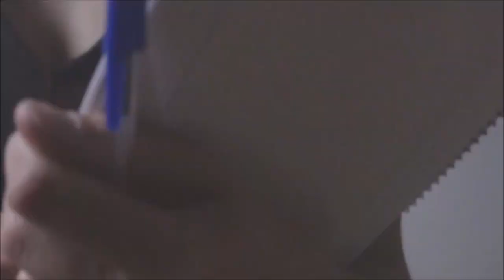Solo una carta...[ASMR en español]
♥Para mejorar la experiencia, aconsejo ver este vídeo con auriculares.

Solamente es un texto que escribí, en forma de carta y que me apetecía publicar. Nos vemos, en vuestros sueños ♥♥♥